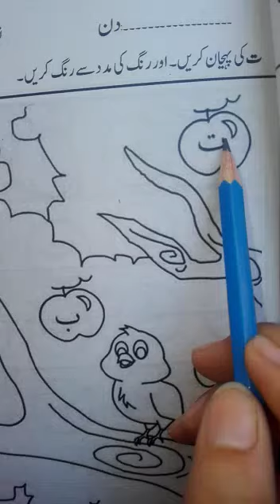Class play group | urdu | Day 9